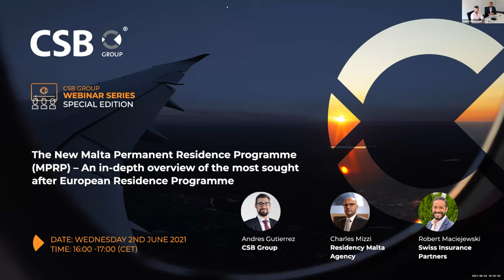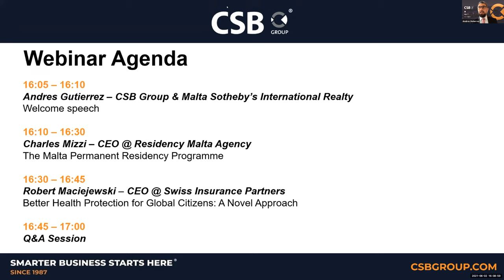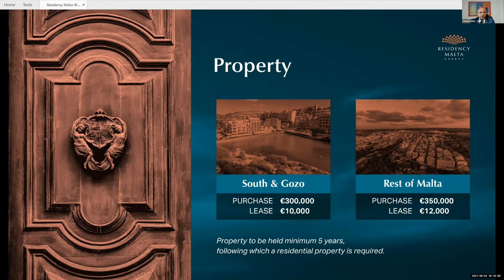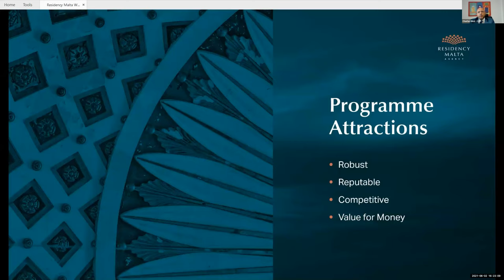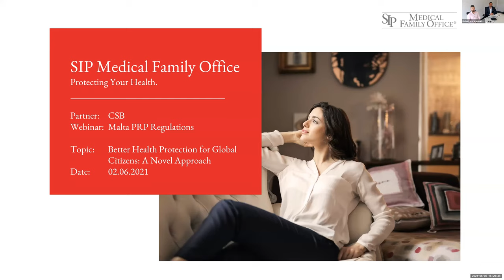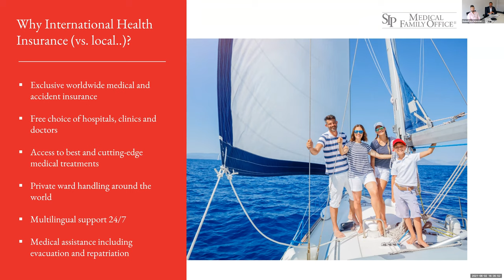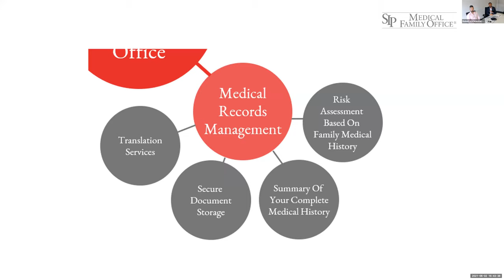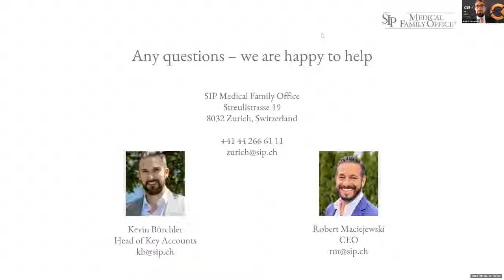The New Malta Permanent Residence Programme (MPRP) – An in-depth overview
The New Malta Permanent Residence Programme (MPRP) – An in-depth overview of the most sought after European Residence Programme is now available.

In this webinar we discussed:
✔️The Malta Permanent Residency Programme by The Malta Residency Agency
✔️Better Health Protection for Global Citizens: A Novel Approach by Swiss Insurance Partners